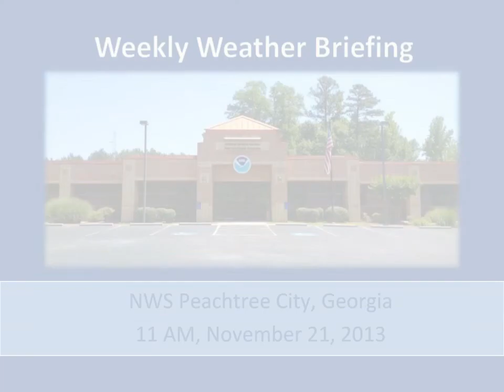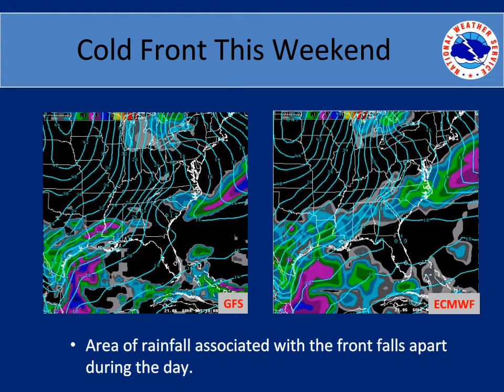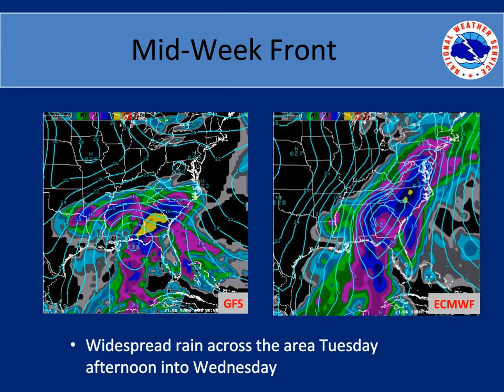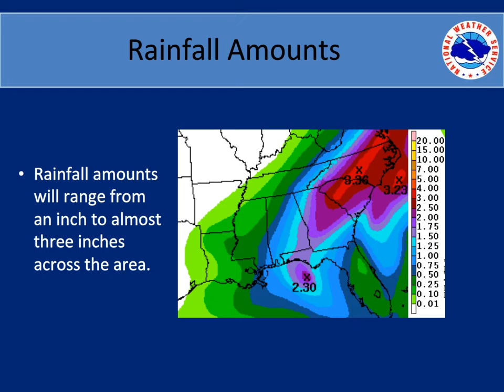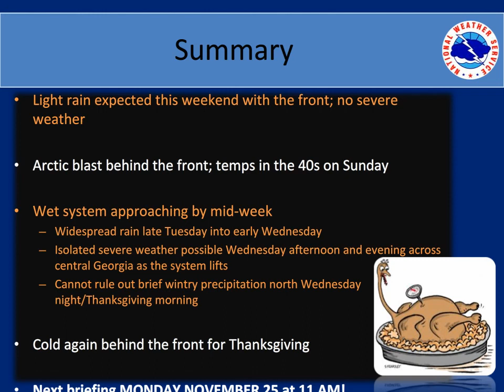20131121_weekly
Weekly videocast briefing for November 21.